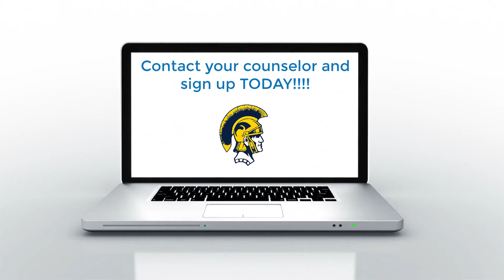Marketing II, Ms. Strouse